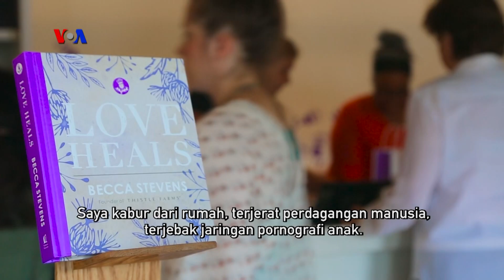VOA Dunia Kita: Hari Kartini (1)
Dalam rangka merayakan Hari Kartini 21 April, Rendy dan Anne mengajak Anda melihat kisah para perempuan inspiratif. Simak bagaimana Thistle Farms di Tennesee berupaya memulihkan perempuan penyintas kekerasan dan perdagangan manusia, juga kiprah para fotografer perempuan di wilayah Kashmir.